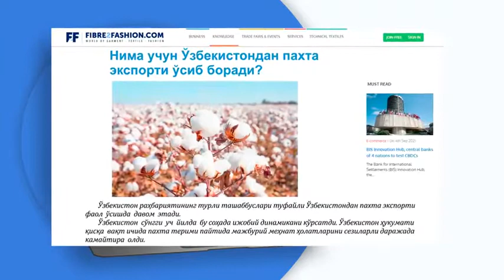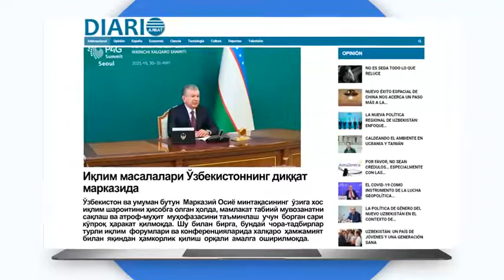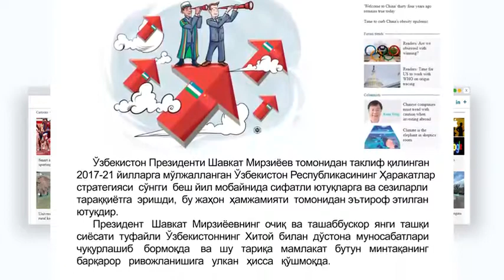Хорижий ОАВларнинг Янги Ўзбекистонга оид эълон қилган материалларининг навбатдаги ҳафталик дайжести